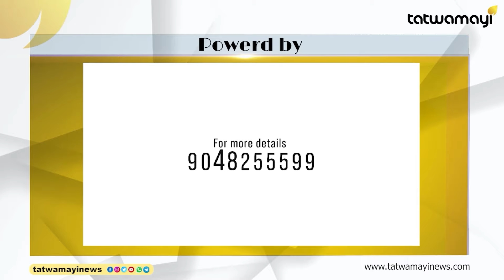ചൈന ക്ഷീണിക്കുമ്പോൾ മറുവശത്ത് ഭാരതം കുതിക്കുന്നു! |china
മൂടിവച്ചാലും സത്യമിതാണ്. ! ചൈന വൻ തകർച്ചയിൽ!!
ചൈനീസ് സമ്പദ് വ്യവസ്ഥ ക്ഷീണിക്കുമ്പോൾ ഇന്ത്യൻ സമ്പദ് വ്യവസ്ഥ ശക്തിയാർജ്ജിക്കുന്നു|china